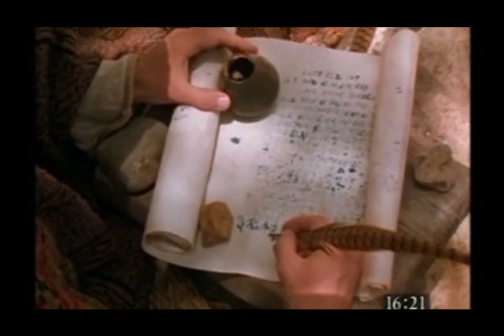The Gospel of Matthew in the Karenni language of Burma, chapter 15-23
ꤒꤟꤢꤧ꤬ꤚꤛꤢꤙꤢꤧ꤬ꤞꤤ꤭꤯
ꤕꤟꤢꤧ꤬ Crossbow media team ꤔꤌꤣ꤬ ꤕꤟꤢꤧ꤬ꤗꤟꤢꤩ꤬ꤓꤢꤩ꤬ Videos ꤔꤢ ꤜꤤ꤬ꤟꤢꤩꤚꤥ꤭ꤞꤤ꤭ꤒꤢ꤬ꤟꤢꤩ꤬ꤔꤌꤣ꤬ ꤞꤤ꤭ꤊꤤ꤬ ꤞꤢꤧꤐꤟꤢꤦ ꤗꤛꤢꤕꤟꤥꤟꤢꤩꤚꤢꤪ

ꤔꤌꤣ꤬ ꤔꤤ꤮꤯
ꤞꤤ꤭ꤊꤤ꤬ ꤞꤢꤧꤐꤟꤢꤦꤞꤢꤧꤑꤢꤩ꤭ ꤢꤧꤓꤛꤢ꤬ ꤜꤣꤊꤜꤢꤪ꤭ꤕꤟꤥ ꤙꤛꤢ꤬ꤡꤢꤧ꤬ꤛꤢꤩ꤬ꤏꤛꤢꤨꤋꤚꤤ ꤢ꤬ꤚꤤ꤬ꤢ꤬ꤊꤛꤢ꤭ ꤟꤢꤩꤔꤌꤣ꤬ ꤏꤢꤨ꤬ꤘꤛꤢ꤭ꤟꤛꤢ꤭ ꤕꤟꤢꤧ꤬ꤗꤢ꤬ ꤢ꤬ꤔꤟꤤ ꤕꤚꤢꤧ꤯
ꤡꤢꤪꤗꤢ꤬ꤚꤛꤢ꤬ ꤏꤢꤪ꤭ꤚꤤ꤬ꤞꤤ꤭꤯

Produced by Crossbow Media